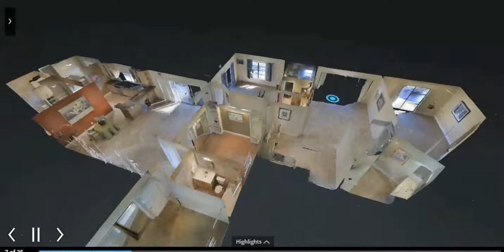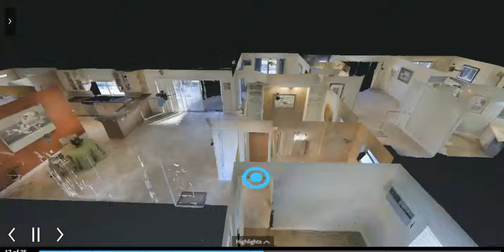3D Showcase by AccuTour - FOR SALE 1360 SE 3rd Ter, Pompano Beach, Fl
Luxurious 4/3.5 w. 100+ Sq Ft of Waterfront Ocean Access for Sale. Call Today.
Contact Name: Diana Lurie & Barbara Marshall